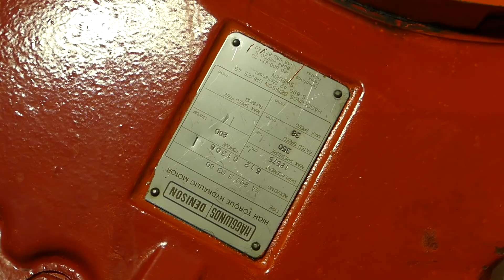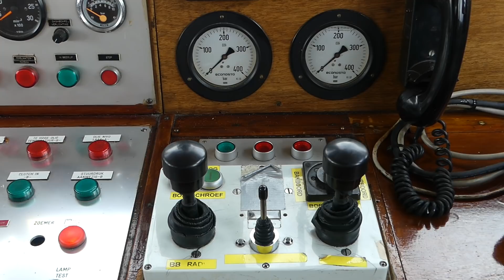Aan boord van (1) - Radersalonboot Kapitein Anna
Peter-Jan van Hulten vaart sinds 1999 als kapitein op de radersalonboot Kapitein Anna. De Kapitein Anna werd in 1911 gebouwd als de stoomraderboot Reederij op de Lek 6 voor passagiers- en vrachtvervoer tussen Rotterdam en Culemborg. Na de Tweede Wereldoorlog kwam zij in Duitsland terecht, waar zij in verval raakte. In de jaren ’70 werd zij door Wijnand Key naar Nederland gehaald en omgebouwd tot dagtochtenschip onder de naam Kapitein Kok, naar de laatste kapitein van de Reederij op de Lek 6. Ook voorzag Key het schip van een dieselhydraulische voortstuwing. Vervolgens wisselde het schip zeer vaak van eigenaar en raakte opnieuw in verval. In 2013 kocht Ton Schellekens haar uit een faillissementsverkoop, waarbij hij de enige bieder was. Hij knapte het schip op en noemde het Kapitein Anna, naar zijn moeder die wel iets van een gezagvoerder had. In 2016 kreeg de Kapitein Anna de status van varend erfgoed.
In deze video vertelt kapitein Van Hulten over het varen met de Kapitein Anna en de technische aspecten van het schip.